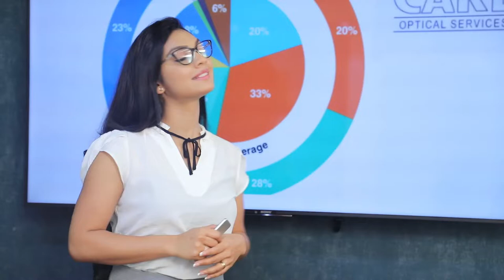ඒ.ජා.පෙ.කිසි විටකත් කැඩෙන්න දෙන්නේ නෑ.සජිත් තමයි විපක්ෂ නායක.| Breaking.lk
ඒ.ජා.පෙ.කිසි විටකත් කැඩෙන්න දෙන්නේ නෑ.සජිත් තමයි විපක්ෂ නායක.